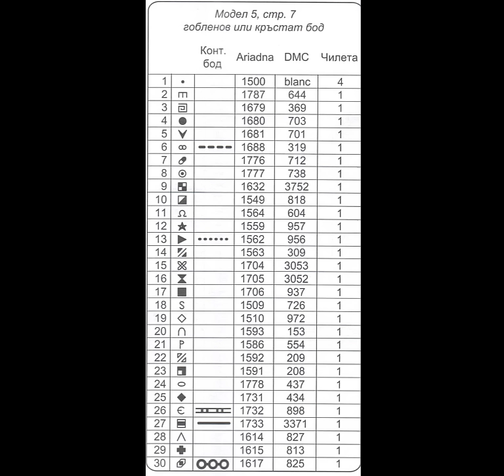Free download free| for |free counted cross stitch charts| 25